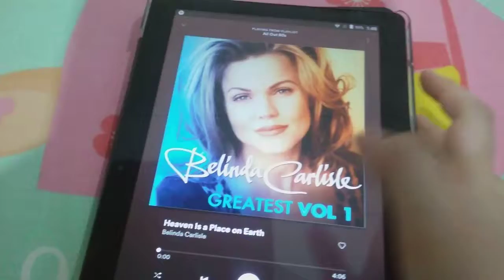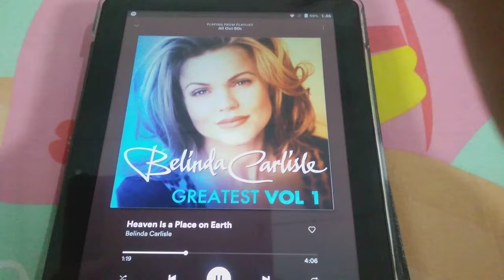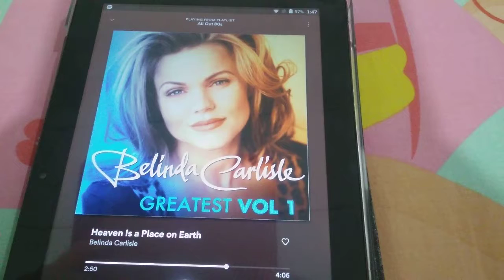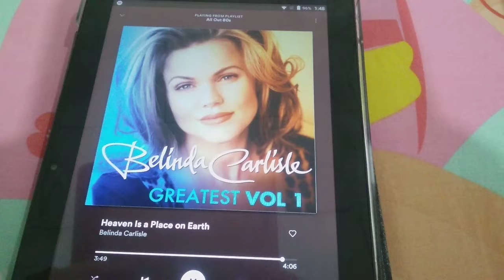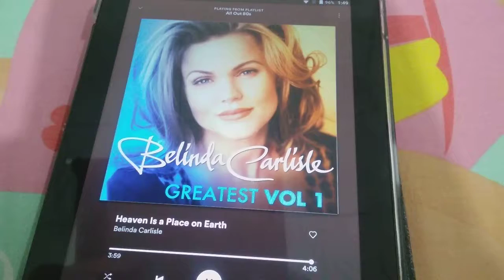Belinda Carlisle - Heaven Is a Place On Earth On Spotify All Out 80's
Belinda Carlisle • Greatest Vo.1 - Belinda Carlisle